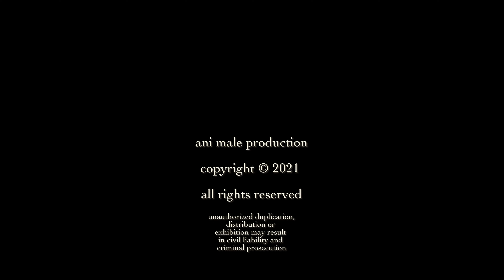🐦 seagull sound - 2021 🐦 in 4K / UHD 🐦 by ani male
seagull sound 2021 in UHD / 4K
💕 Please don't forget to push the like button 💕 !!!

This is an ani male production !